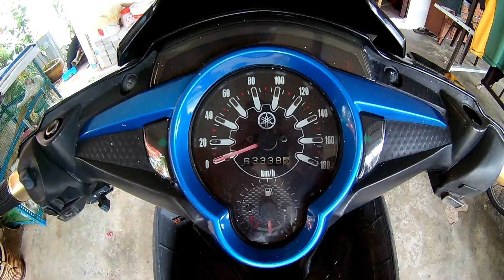LC 135 ES REVIEW